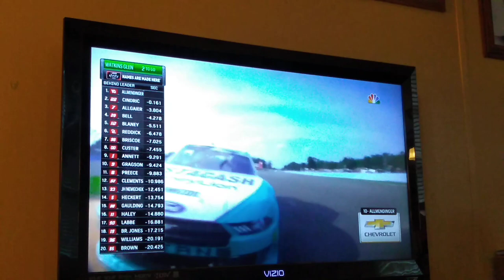2019 NXS Watkins Glen Reactions